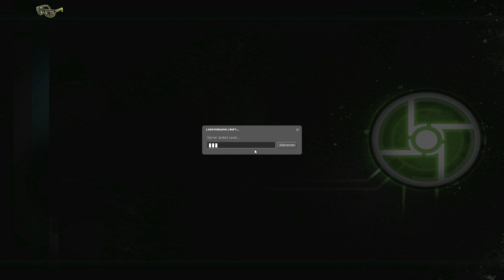Half-Life 2 COOP Modus #005 HD [Deutsch]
Wir zocken Half Life 2 im COOP Modus.
Das Computerspiel Half-Life 2 ist der offizielle Nachfolger des Ego-Shooters Half-Life.
Das Spiel wurde vom Spieleentwickler Valve entwickelt und am 16. November 2004
vom Vertriebspartner Vivendi Universal weltweit veröffentlicht.
Hauptort der Handlung von Half-Life 2 ist eine Großstadt Namens City 17.
Ich werde mit Lex versuchen, die ganze Story durch zu zocken.

Viel Spaß.
Es Grüßt ALF (ALF Multigamer)
COOP Modus benoetigt den Mehrspielermod Synergy.
ausserdem natuerlich Half-Life 2.
|Let's Play Together|
Kommentierte Spielszenen von ALF mit Freunden.
VMG Community
In eigener Sache
Fallujah PVP Deathmatch Server:
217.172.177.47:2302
Mein Minecraft Server (Whitlist) IP:
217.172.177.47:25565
oder
veteran-multigamer.de:25565
Arma 3 Altis Life Server:
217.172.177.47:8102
Teamspeak 3 Server IP:
oder
veteran-multigamer.de

Url zur Homepage:
oder
Musik by
Songtitel by Per Kiilstofte (Machinimasound.com)